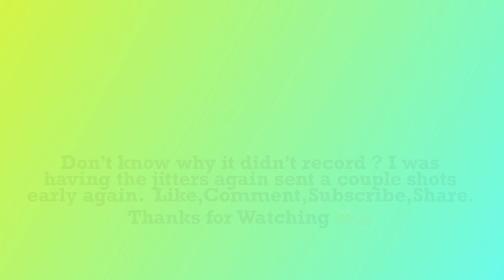Silver Expert Friend Match (Back 9) (-6) vs MBruce@martinbruce6651 3-30-2024